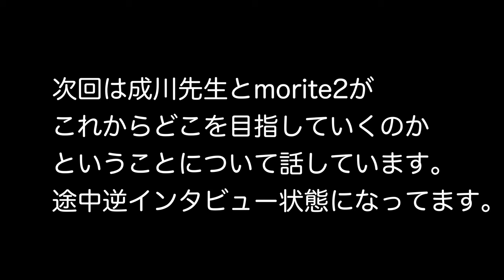河合塾トップ講師成川先生と対談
河合塾のトップ講師である成川博康先生と対談しました。

下積み時代や執筆の話など色々聞きました。
回を追うごとにディープになり、おそらく最後の回はピー音、カットの嵐になります（笑）

クラウドファンディング